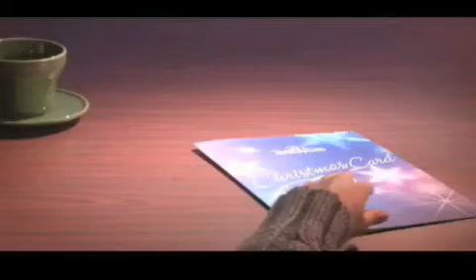The X'mas Fantasy